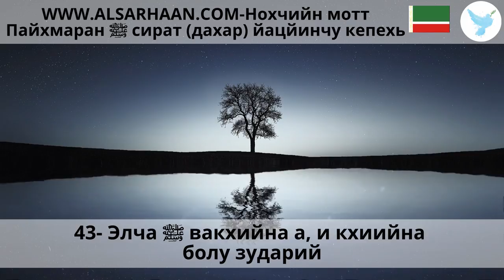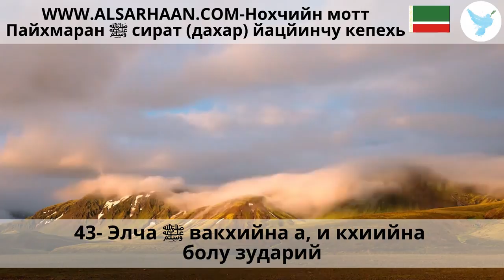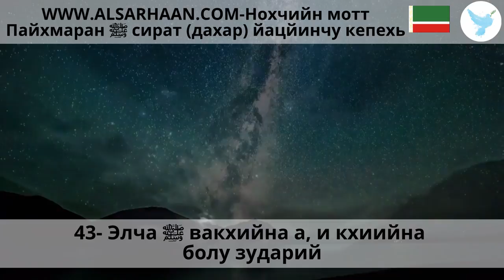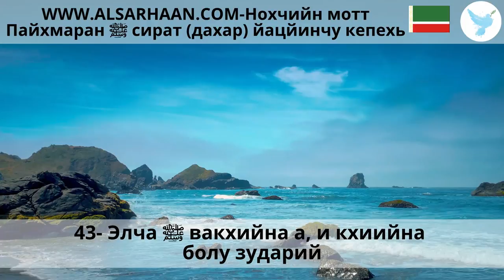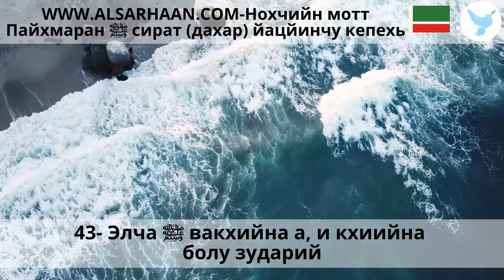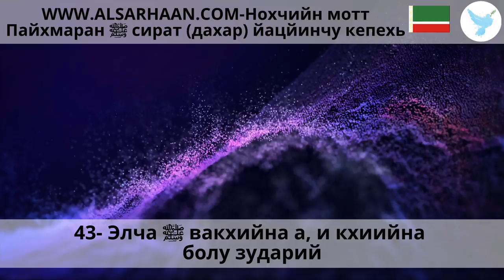43 Элча ﷺ вакхийна а, и кхиийна болу зударий